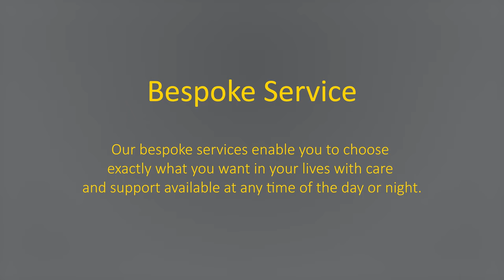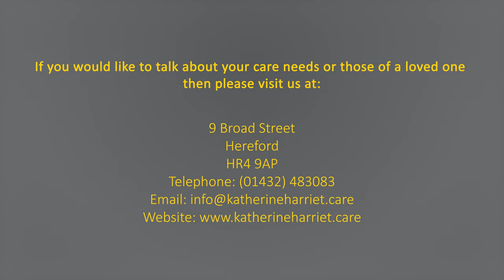Client Care Video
Last month we had the pleasure of working alongside What's In Hereford to film some of the daily tasks that our Wellbeing Assistants support our clients with and an insight into our office procedures.
Katherine Harriet are passionate about delivering the highest Standard of Care.
We offer a wide range of support within Hereford and and surrounding areas.
If you would like to know more about how Katherine Harriet can support you or a loved one then please get in touch with Rebecca Tilby our Registered Manager for more details (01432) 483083